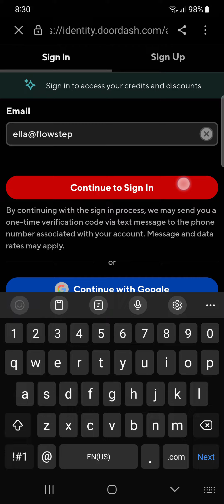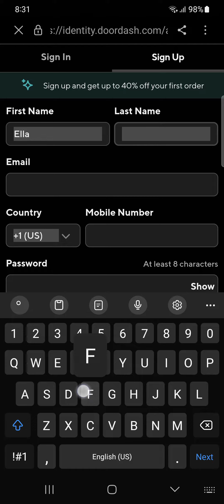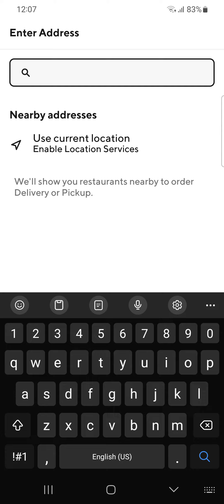Sign up on Doordash